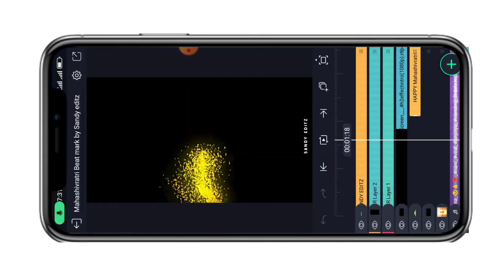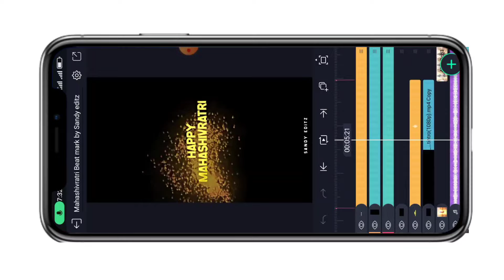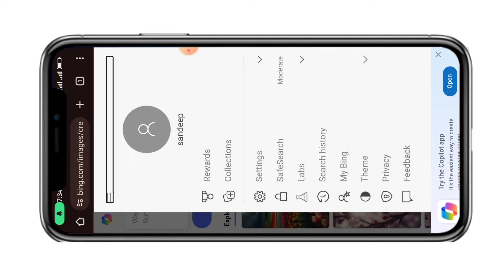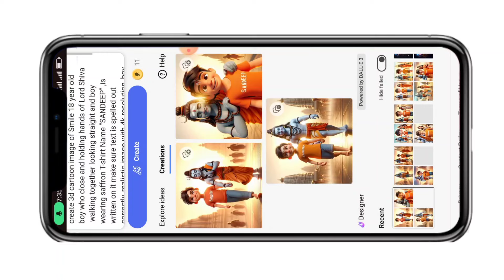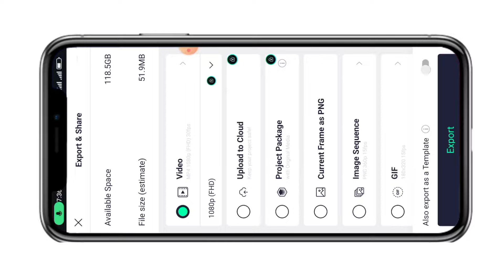Mahashivratri Status Video Editing in Alightmotion|mahashivratri Ai Name Video Editing Tutorial|San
Mahashivratri Ai editing Tutorial
Kinemaster Editing Tutorial
Instagram Trending shivaratri status editing tutorial
Instagram Trending bgm beat sync video editing tutorial